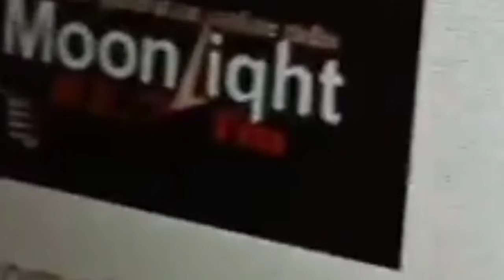DAILY MASS READING TAGALOG UNANG LINGGO NG KARANIWANG PANAHON